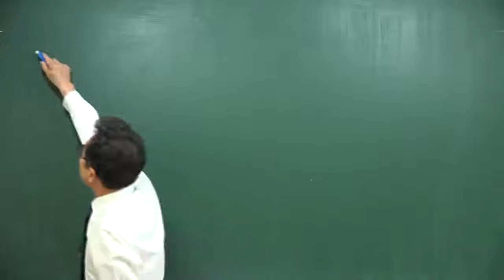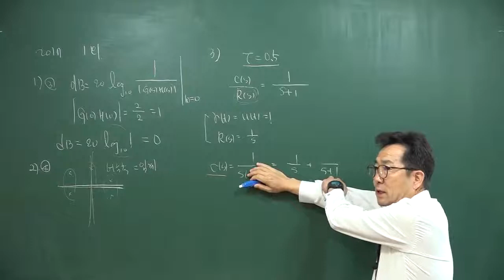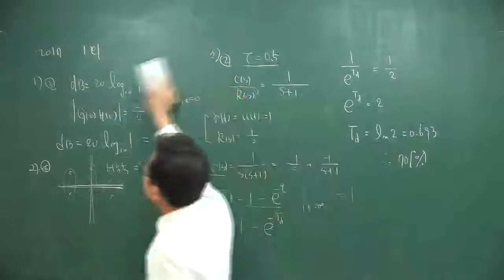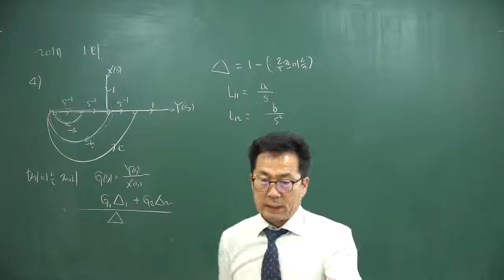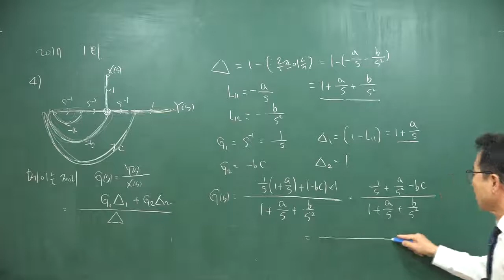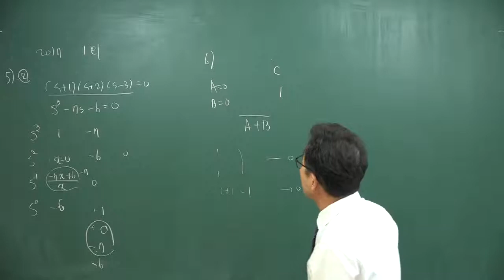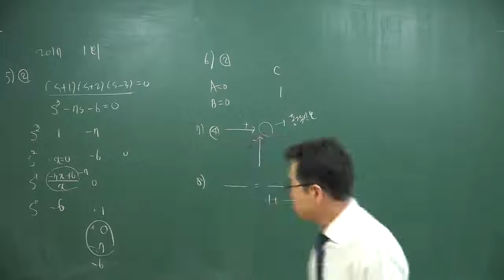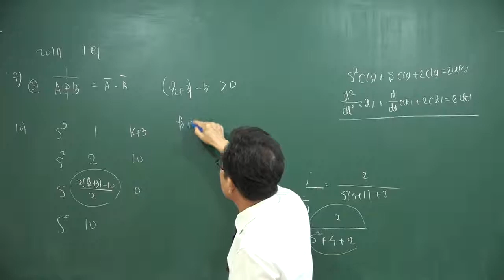2017년 기사 1회 제어